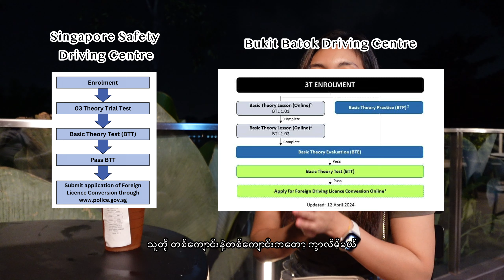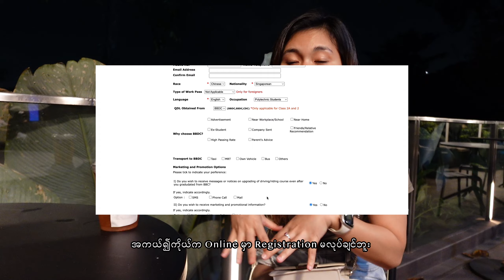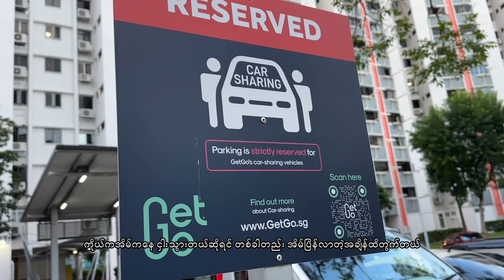Singapore ကားမောင်းလိုင်စင်ကို Myanmar လိုင်စင်ကနေ Conversion ဘယ်လိုလုပ်ရမလဲ? | SG Driving License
တစ်ချို့ အလုပ်တွေမှာကြတော့ လိုင်စင်ရှိလားပေးတတ်ကြပြီး တစ်ချို့ဆို ကားပေးတာတို့ လိုင်စင်ရှိရင် လခလေးပိုရတာတို့ ရှိတတ်ကြတယ် 🥰 ကားတွေကစျေးကြီးလို့ ကိုယ့်ဟာကို၀ယ်မစီးနိုင်သေးရင်တောင် နာရီပိုင်းနဲ့ငှားပြီး MRT တို့ Bus တို့ အရောက်နည်းတဲ့နေရာလေးတွေကို သွားလည်လို့ရသလို ကိုယ့်အတွက်ထမင်းစားလက်မှတ်လေးလိုအသုံး၀င်တာပေါ့။ ဘယ်ကနေဘယ်လိုလိုင်စင်ကို Convert လုပ်ရမလဲ သိချင်သူတွေ လိုအပ်သူတွေဖို့ Process လေးနဲ့ လိုင်စင်လေးအကြောင်းကို အထောက်အကူဖြစ်အောင်း Share ပေးလိုက်ပါတယ်ရှင့် 🥰✨ အမှားလေးတွေပါသွားရင်လဲ သိသူတွေက ပြင်ပေးသွားပါအုန်းနော် 💖

about me

Hi - My name is Thet Htet. I am using this channel to document my life, as well as share my experiences on how I got through my 20s by having a conversation about school, work, life, wellness, beauty, and mental health as a Myanmar/living in Singapore.

00:00 Introduction
00:27 Driving Center တွေ အကြောင်း
00:49 ဘယ်အချိန်မှာ Myanmar License ကနေ Singapore License ကို ပြောင်းဖို့လိုတာလဲ?
01:08 Singapore မှ လိုင်စင်အမျိုးအစားများ
01:59 Converting from Class 3 to Class 3C
02:29 Conversion Process
02:48 သတိထားရမယ့် အချက်များ
03:04 ငွေဘယ်လောက်ကုန်လဲ?
03:54 စာရင်းသွင်းဖို့ Process အကြောင်း
04:23 Conclusion & Other Informations